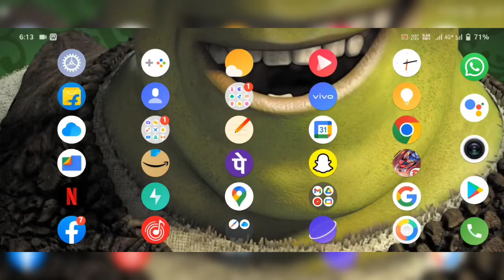TOP 10 CHANGES IN FREE FIRE AFTER OB34 UPDATE | GARENA FREE FIRE OB34 UPDATE FULL DETAILS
TOP 10 CHANGES IN FREE FIRE AFTER OB34 UPDATE | GARENA FREE FIRE OB34 UPDATE FULL DETAILS, FREE FIRE OB34 UPDATE KAB AAYEGA, FREE FIRE NEW UPDATE CONFIRM DATE, HOW TO GET FREE FIRE ADVANCE SERVER || GARENA FREE FIRE

free fire advance server kaise khele, free fire advance server live,

free fire advance server gameplay, free fire advance server apk,

Sven Sine

milega,

free fire

advance server activation code hack,

free fire

advance server busy problem, free fire advance server bug,

free fire advance server busy please try again

later,

free fire advance server code kaise milega, free fire advance server character ability change,

free fire advance server closed, free fire advance server download link 2021,

free fire advance server elite pass, free fire advance server enter activation code,

free fire advance server gameplay in tamil, free fire advance server gold royal,

free fire advance server join kaise karen, free fire advance server kaise dalte hain,

advanced server mein kaise jaaye free fire, free fire ka advance server mein kaise Jaen,

free fire advance server kaise karen, free fire advance server kab aayega,

CONFIGURATIÓN PERFECTA para SAMSUNG A3,A5,A6,A7 j2.j5j7,S5,S6,S7,S9,A10,A20,A30,A50,A70 // FREEFIRE

Alok Vs Diamonds Best Class Battle Uh Will Win Gameplay Drive Streamer Volume Clash Battle who Free Fire Live Streamer from India Killing Player with LOUD Volume Spy Like James Bond 007 Level Up to